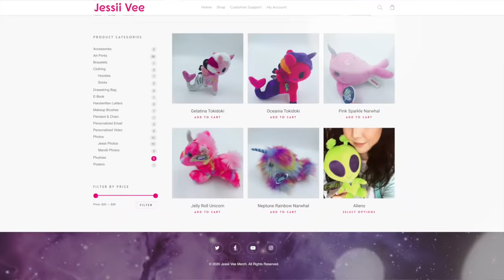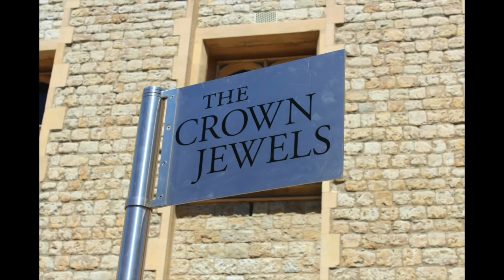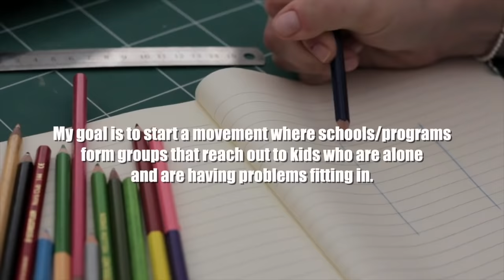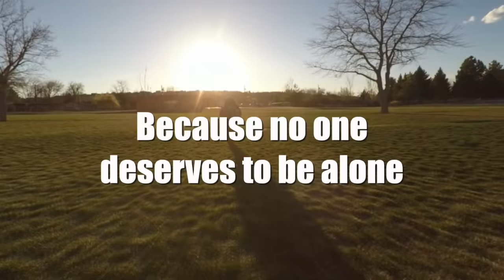People Are VERY WORRIED About Her Necklace...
Today's video is about mysterious necklaces in history that caused a whole lot of problems to the people that wore them...

Jessii Vee
Brampton, Ontario
Canada
L6Z 0E7